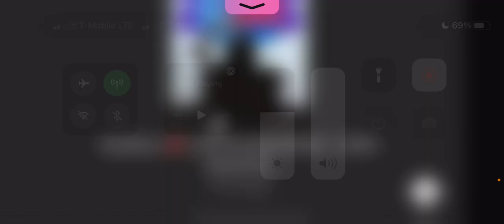Bedwars win streak of 5!!! Will I win?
Shush